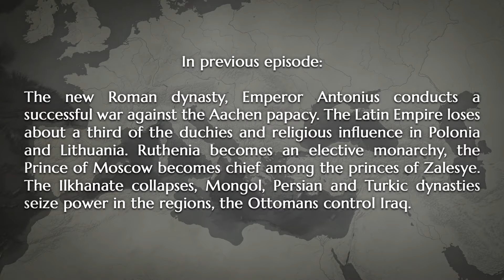RENOVATIO IMPERII - End of schism (EP21 | 1341-1379)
🔹 What if Roman Empire was restored? In this video I created a scenario in which the Eastern Roman general Belisarius assumed the title of Emperor of the Roman Empire after his victory over the Ostgoths. Episode №21. Enjoy watching it.

🔹 Used music from:
◾ CK2 - Krak des Chevaliers
◾ CK3 - Knights Of Jerusalem